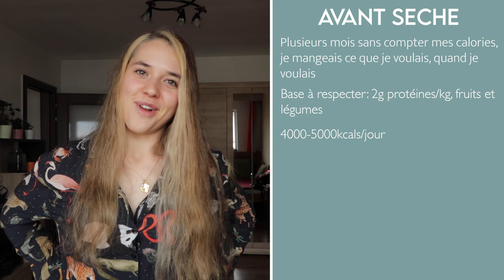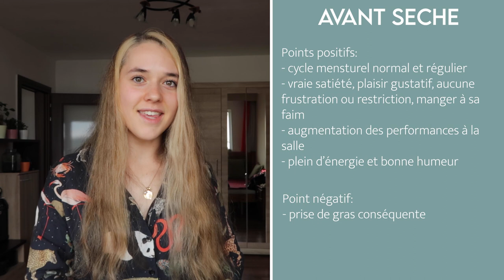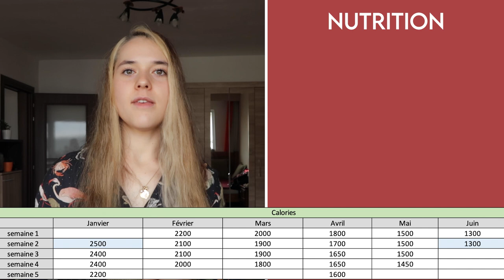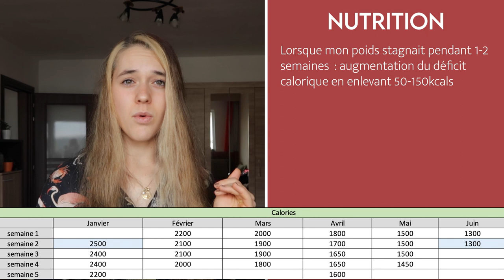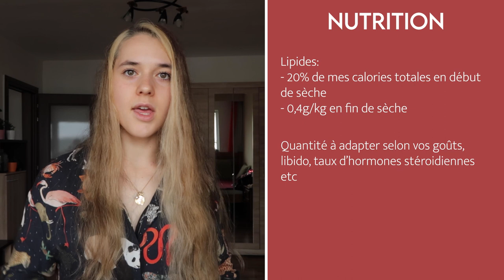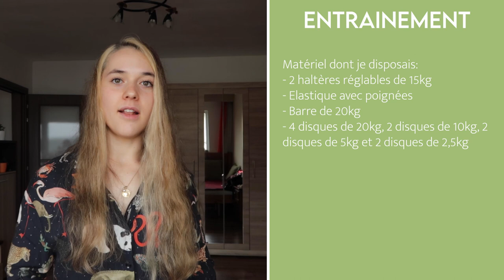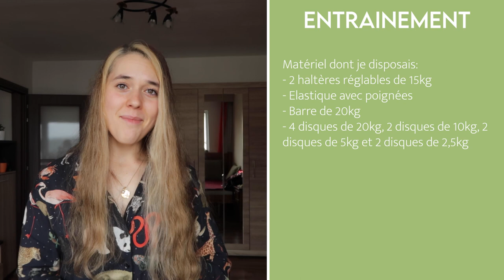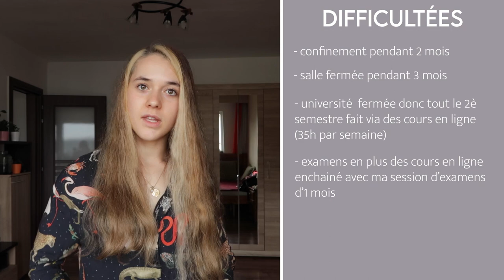SECHE 2020 | -13kg en 6 mois : explications, méthodes et données.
TRANSLATION OF THE TEXT ON THE SCREEN

BEFORE THE CUT
Several months without counting my calories. I ate what I wanted when I wanted.
Still had some health requirements to follow: 2g/kg of proteins, portions of fruits and veggies everyday.
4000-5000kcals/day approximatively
Goal: have my periods back (that I’ve had lost for 5 years), no restrictions according to my diet,  feeling satiated and satisfying my hunger.

Positive points:
I’ve had my periods back with a regular normal cycle
Satiety, living my best life eating yummy food without caring about the calorie content, I wasn’t hungry all the time anymore and not food focused.
I’ve increased my performances at the gym
Lot of energy and in a very good mood

Negative point: I’ve gain quite a lot of fat

NUTRITION
When my body weight was plateauing for 1-2 weeks, I adjusted my diet by increasing the calorie deficit, removing 50 to 150kcals.

Proteins: 2g/kg, proteins increase muscle protein synthesis and decrease muscle catabolism. They bring also more satiety than carbs and lipids. The general recommandation for protein intake is between 1,6 to 2,5g/kg.

Lipids: 20% of my total calories at the beginning of my cut. Then I’ve decreased my lipid intake to 0,4g/kg at the end of my cut. The quantity of lipids to consume depends on your taste, steroid hormone concentration, general feelings, libido etc

TRAINING
5 workouts/week: 3 lower and 2 upper. I’ve been able to progress all along my cut and kept the same type of training because the training able to build muscle mass is the best to retain it during a cut.
At home I had 2x 15kg adjustable dumbbells, 1 elastic with handles, 1x 20kg bar, 4x20kg disks, 2x10kg disks, 2x5kg disks and 2x2,5kg disks.

STEPS
Minimum 10 000 steps/day to establish a general daily activity basis.

SLEEP
Good sleep at the beginning. Then at the middle/end of my cut, I’ve had difficulties to fall asleep (took me 1-2h to fall asleep), decreased sleep quality, I was waking up several times (5-6 times) during the night and because of my light sleep I had to pee often (nocturia). But still, minimum 7h sleep/night.

MENSTRUAL CYCLE
Calorie deficit = energy deficit = low energy availability. When energy availability is below a certain threshold, the body will inhibit the reproductive function in order to conserve energy for the vital functions. So too big of a deficit = loss of periods. During this cut, I’ve lost my periods when I was at 1800kcals.

DIFFICULTIES ENCOUNTERED DURING THIS CUT
Quarantine during 2 months
Closed gym during 3 months
Closed faculty so the entire 2nd semester as online classes (35h a week)
Exams aside my online classes followed by my 1 month exam session

DEMANDE DE COACHING: message sur instagram